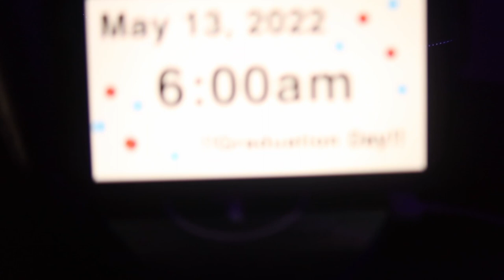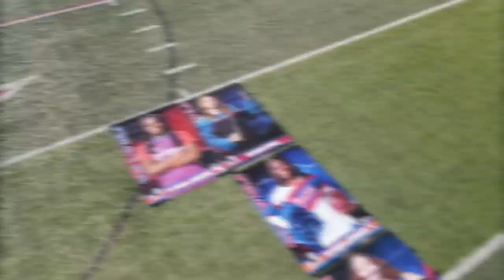Pirate Showcase Lip Dub - Class of '22 - Once Upon a Time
Pass Chrisitan High School's Tenacious Class of 2022 presents their Once Upon a Time Pirate Showcase Lip Dub